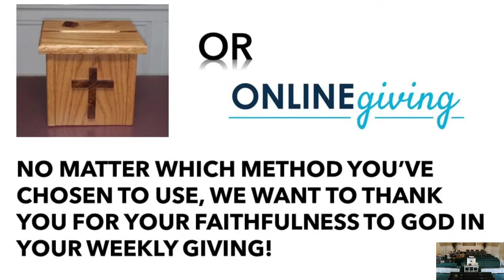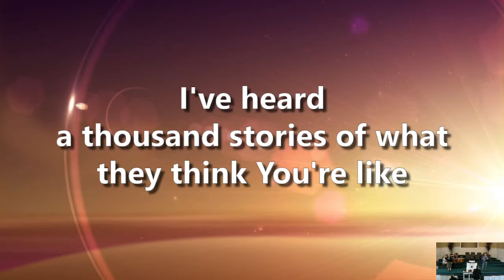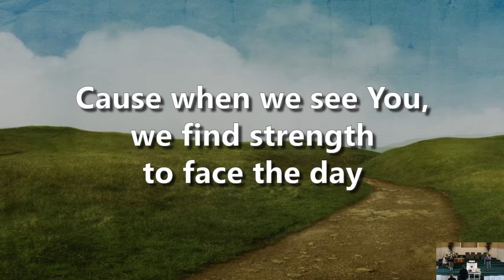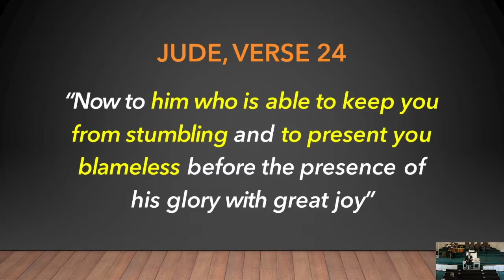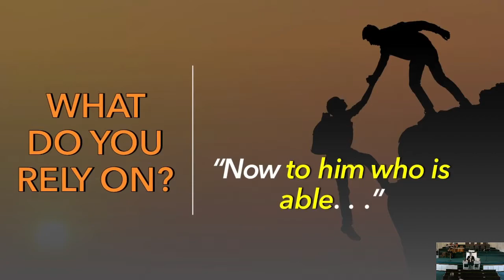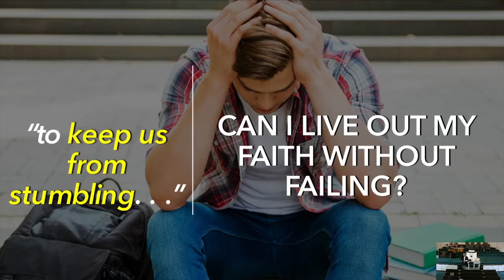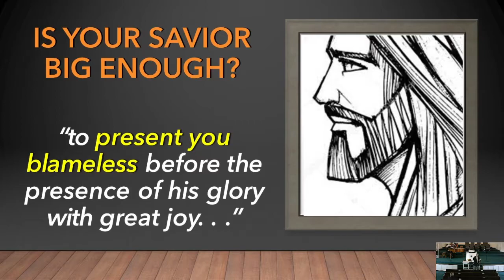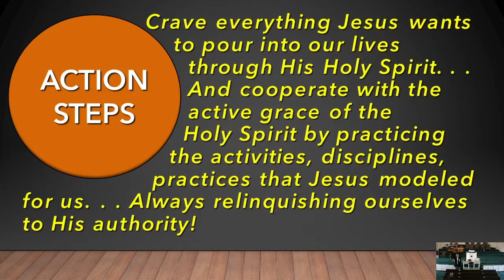Can You Really Live the Christian Life?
Jude: 24